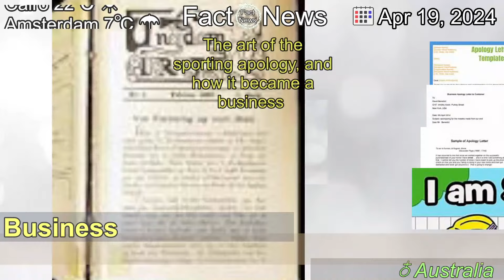[Latest]The art of the sporting apology, and how it became a business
[Contents]
Somewhere in the sports world, someone is always apologising, and saying sorry has become a business with its own skill set.